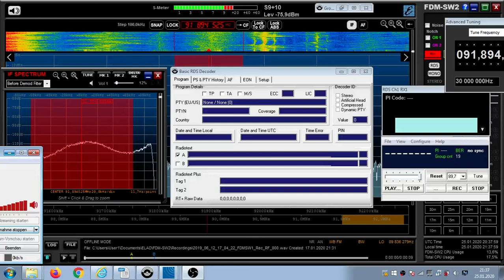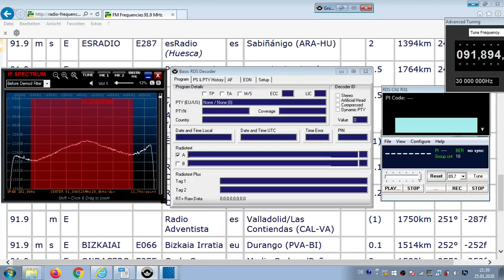FM DX Es - 120619 1704UTC - 91.9 Bizkaia Irratia (E) Durango (PVA-BI) 0.1kW! 1514km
91.9 – bask-m, versus r.comercial (por)

91.9 m s E BIZKAIAI E066 Bizkaia Irratia eu Durango (PVA-BI) 0.1kW! 1514km 252°

Receiver: ELAD FDM-SW2 + RDS Spy + SDR Console v3.1
Mobile: TEF6686 - v2.0 - old version
Screenrecording: OBS + Bandicam